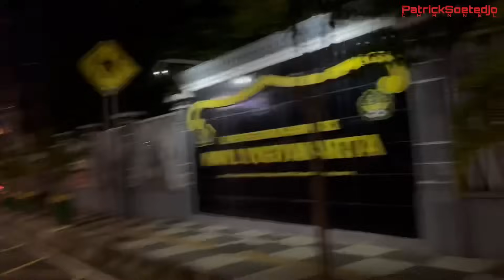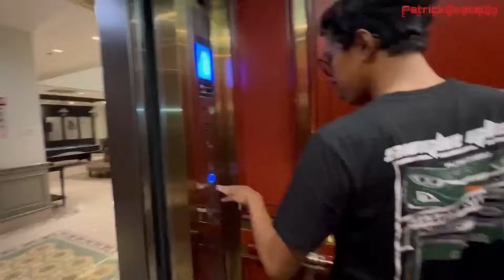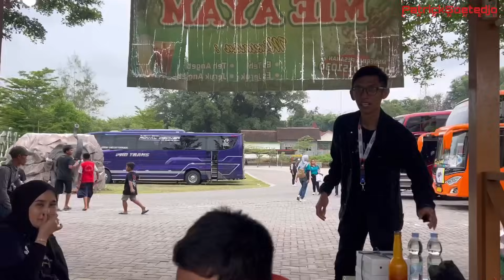# VLOG 122 | Trip Malang-Joglosemar (Part 2) | JADI DRIVER YANG DI HORMATI (DALAM ARTI SEBENARNYA)‼️